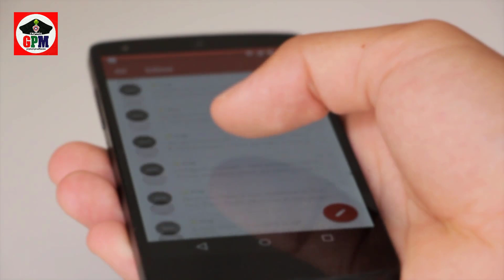பாதுகாப்பு குறைபாட்டால் ப்ளே ஸ்டோரிலிருந்து 'கேம் ஸ்கேனர்' நீக்கம் GOOGLE REMOVES CAMSCANNER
There’s a good chance that you know about the CamScanner app, which is available on both Android and iOS. The ‘Phone PDF Creator’ or ‘Scanner to Scan PDFs’ app had over 100 million downloads, before being booted from the Google Play Store. Researchers at Kaspersky Labs found a malware in the recent versions of the popular OCR (optical character recognition) app. It was apparently harbouring an advertising library containing a malicious module that the Kaspersky researchers identified as ‘Trojan-Dropper.AndroidOS.Necro.n.’  As per the report, this particular malware module was previously spotted in a few apps that came preinstalled on some Chinese smartphones.